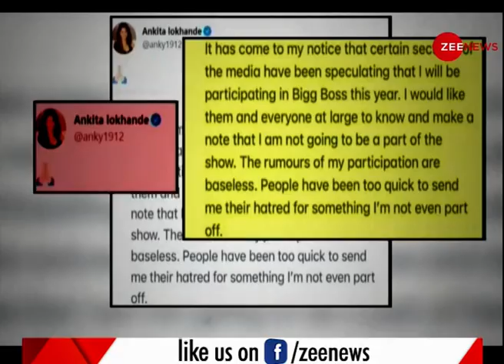Aaj Ki Fake News: क्या है Ankita Lokhande को मिले Bigg Boss के ऑफर का सच? | Fact Check | Latest News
Aaj Ki Fake News: What is the truth behind Ankita Lokhande's entry in Bigg Boss?
Recently, it has been claimed that Ankita Lokhande will be seen in the 15th season of Bigg Boss. But this news of Ankita appearing in Bigg Boss turned out to be wrong.

Aaj Ki Fake News: क्या है अंकिता को मिले Bigg Boss के ऑफर का सच?
पिछले दिनों खबर आई कि अंकिता लोखंडे Bigg Boss में एंट्री करने वालीं हैं. दावा किया गया कि अंकिता लोखंडे  Bigg Boss के 15वें सीजन में नजर आएंगी. लेकिन अंकिता के Bigg Boss में दिखने की ये खबर गलत निकली.